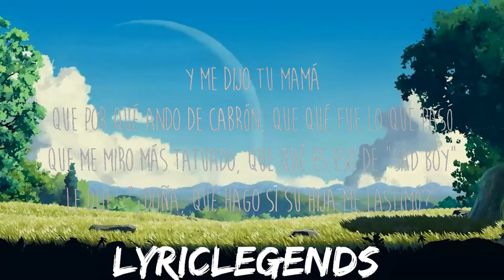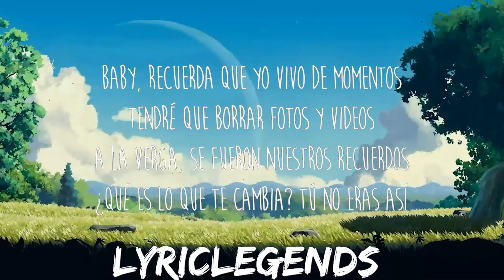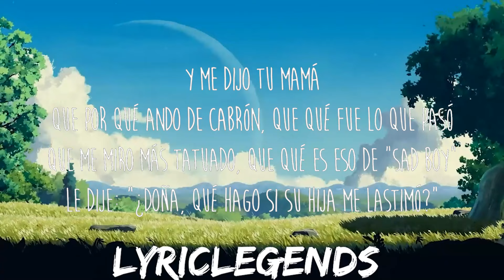Junior H - Sad Boyz II (Letra/Lyrics) | 25mins of Best Vibe Music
Get/Descargar Junior H - Sad Boyz II:

✖️ Junior H

Letra/Lyrics: Junior H - Sad Boyz II

[Verso]
Baby, recuesta aquí tu cabeza en mi pecho
Hace ya meses que esto siento tenso
No miento, aquí en mi cora lo presiento
No me dices nada, quieres discutir
Baby, recuerda que yo vivo de momentos
Tendré que borrar fotos y videos
A la verga, se fueron nuestros recuerdos
¿Qué es lo que te cambia? Tú no eras así

[Coro]
Y me dijo tu mamá
Si nos miró tan feliz, por qué te portas así
Cuando todo te lo daba, yo siеmpre pensaba en ti
Y tus bеsos son tatuajes, nunca se arrancan de mí
Que por qué ando de cabrón, que qué fue lo que pasó
Que me miro más tatuado, que qué es eso de "sad boy"
Le dije: "¿Doña, qué hago si su hija me lastimó?"

[Interludio]
Uh
Junior H
Say Don’t Go (Taylor’s Version) [From The Vault]
Taylor Swift
Dónde Estás
Ivan Cornejo
[Coro]
Cuando todo te lo daba, yo siempre pensaba en ti
Y tus besos son tatuajes, nunca se arrancan de mí

[Outro Instrumental]